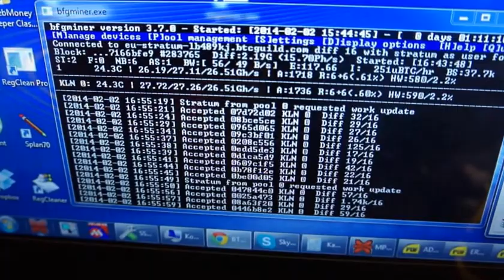DIY PCB for Bitcoin Miner on ASIC 16 chips Avalon 2 gen A3255-Q48-total performance 26 GHs! Price$19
PCB for DIY - Bitcoin Miner on ASIC 16 chips Avalon 2 gen A3255-Q48 - total performance 26 GHs!
Price 1pcs prive - $19/PCB,
more 10pcs - $10/PCB

Economy Shipping Worldwide - $7.99
Expedited Shipping Worldwide (DHL and FedEX) - $69

NOW! Additional you get documentation about assembling.
Now it is easy to make in 1000 GHs, you only need 40 pcs of this PCB.

Printed circuit board powered by a conventional power supply 12V to a minimum of 60 watts and is connected to the computer via a USB cord. You just connect and start earning miner Bitcoin.

КУПИТЬ ПЛАТЫ МОЖНО ЦЕНА $19 - 1шт и от 10 шт - $10, доставка по миру $8.
Если хотите купить пишите на почту
Skype grisha.anofriev

Вашему вниманию представлена 4-х слойная печатная плата для 16 чипов Avalon второго поколения А3255, общей производительностью 26 GHs на одну плату.
Эти платы можно купить у нас, доставка осуществляется по Всему Миру DHL или FedEx. Цена доставки $9 Спешите осталось ограниченное количество плат.
Вот так выглядит собранная плата Bitcoin Майнера на 26 GHs.
Сейчас она находится в разгоне, под управлением BFGminer и выдает 26 GHs.
Плата запитана от обычного 12 вольтового импульсного блока питания на 100 ватт и подключается к компьютеру через USB шнур. Вы просто подключаете miner и начинаете зарабатывать Bitcoin.